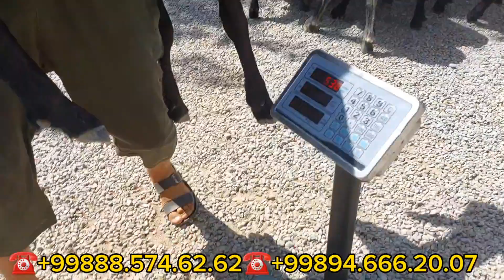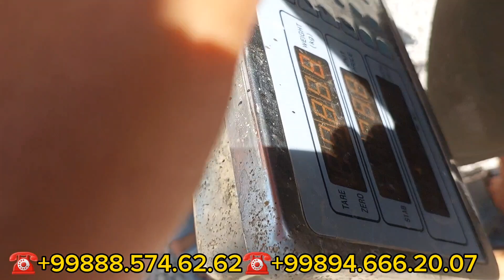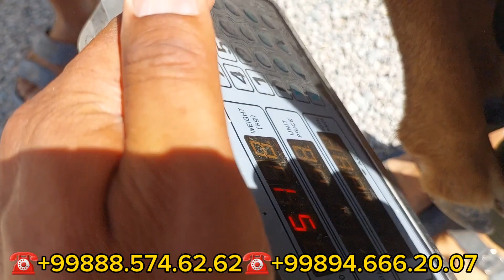Qirģizistondan keltirilgan edilbay qõzi qõchqorlar optim joyidan oling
Beshariq qõy bozori bugungi narhlar bilan tanishing Yangiqõrģon tumani Begabod qõy bozori bugungi narhlar bilan tanishing Tergachi qõy bozori bugungi narhlar bilan tanishing